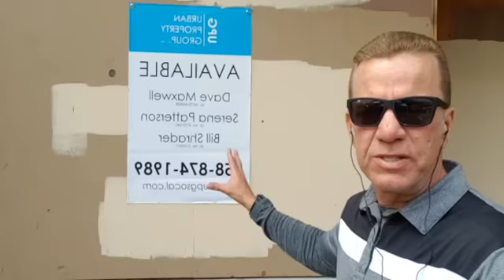2021 Real Estate Crash & Homeless Zombie Apocalypse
- Hello, It's Moe here with another walk and talk in Downtown San Diego where I discuss the "Real Estate Bubble & Homeless Zombie Apocalypse." Yes, we are in a massive real estate bubble in the U.S.A. that will pop and crash in 2021 and the homeless zombie crisis has just begun.